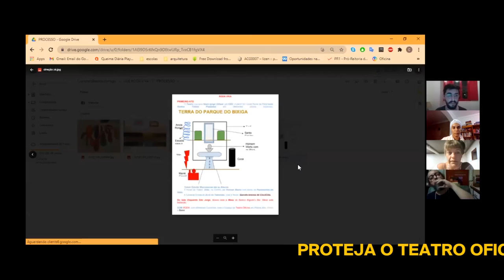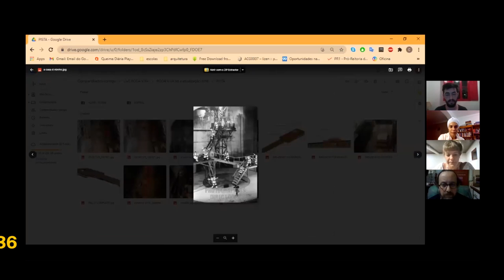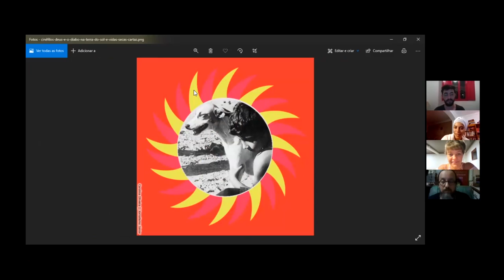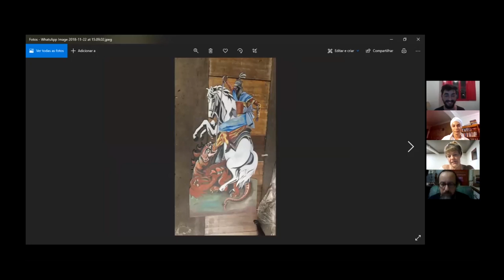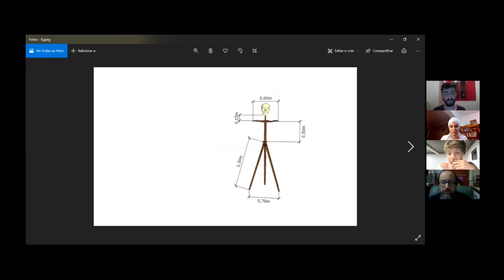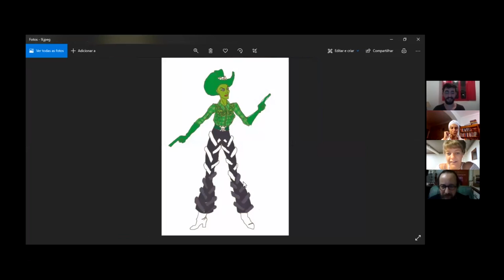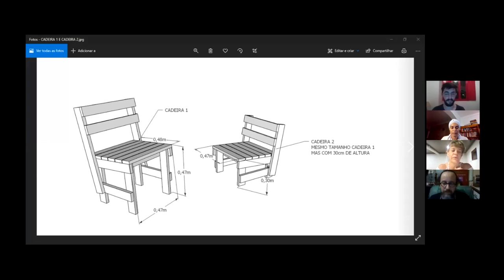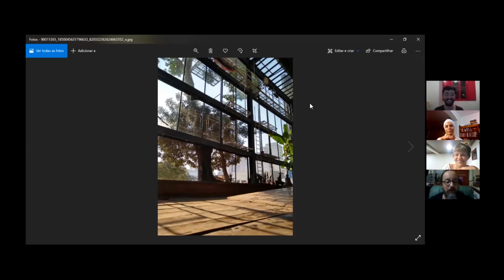Imersão RODA VIVA #2 - arquitetura e objetos cênicos - Teatro Oficina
Bilheteria Solidária: PROTEJA O TEAT(R)O OFICINA vem de pix do amor-ardor irresistível!CNPJ - 53255451/0001-36

Imersão Roda Viva:
O Teatro Oficina realiza uma série de LIVES sobre os processos de criação de RODA VIVA com o tyazo da companhia.De 12 a 18 de abril sempre às 20h na TV UZYNA

HOJE: arquitetura e objetos cênicos com Carila Matzenbacher, Marcelo X, Marilia Gallmeister e Ricardo Costa.

programação completa:

SEG 12/4 atuação e direção

TER 13/4 arquitetura e objetos cênicos

QUA 14/4 música

QUI 15/4 figurino, maquiagem e direção de cena

SEX 16/4 comunicação e vídeo

SÁB 17/4 som

DOM 18/4 iluminação + encerramento com Zé

arte: Ciça Lucchesi @cicalucchesi e Igor Marotti @igormarotti